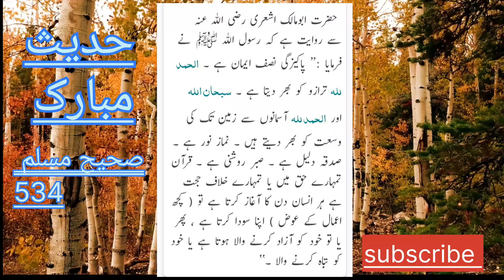حدیث مبارک صحیح مسلم 534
حدیث مبارک صحیح مسلم 534#youtube islamic islampakistan 999